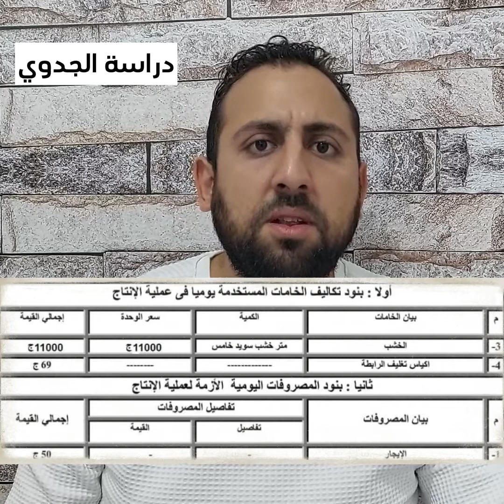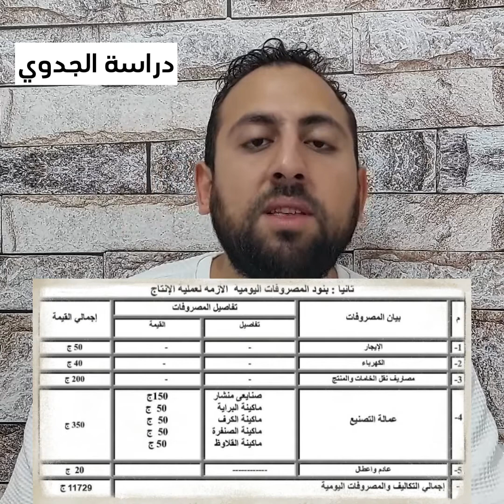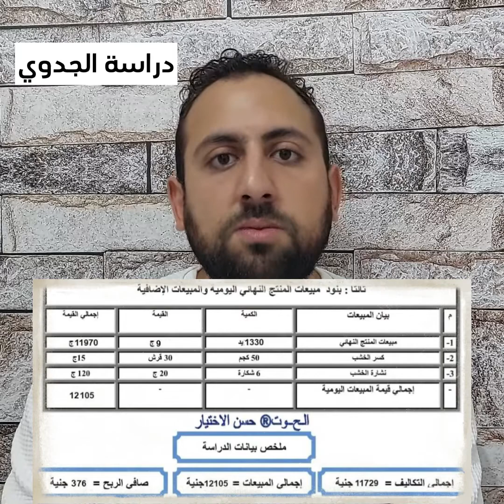مشروع رقم 1 | صناعة يد المكنسة الخشبية !!مشروع بسيط وبربح ١٢٠٠٠ جنية شهريا🤑🤑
صناعة يد المكنسة الخشبية !!🤔🤔
مشروع بسيط ومربح جدا !!🤑🤑
يارب الفيديو يعجبكم !!❤️❤️
شركة بيع خطوط الانتاج
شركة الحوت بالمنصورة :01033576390